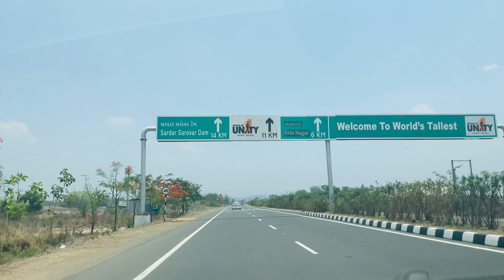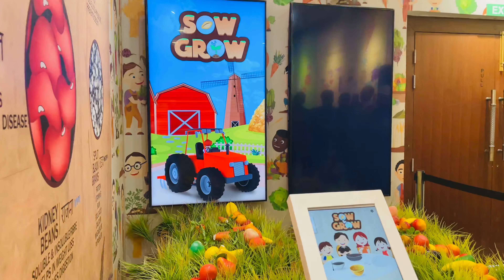On our way to Statue of Unity Part-2| Nutritional Park| Ankita’s Kitchen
Hi,

Glad you found me and my videos on YouTube. No matter whether you are new or old to my channel, a big virtual hug to you and welcome to Ankita's Kitchen.

Loads of love and happiness